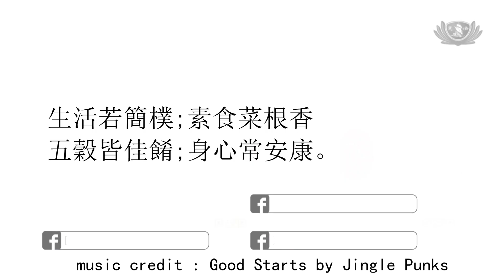【Net News】20200303 幼兒園蔬果星球之三好福田推介禮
搭上通往蔬果星球的三好福田列車，經過居住了許多小動物的熱帶森林，再通過海關，新山慈濟幼兒園的孩子們浩浩蕩蕩來到美麗的蔬果星球，準備在這裡度過一整個月口說好話、身行好事和心想好意的蔬食生活，同時接受防疫、抗病毒的特種訓練，藉此加強小朋友們的防範意識。